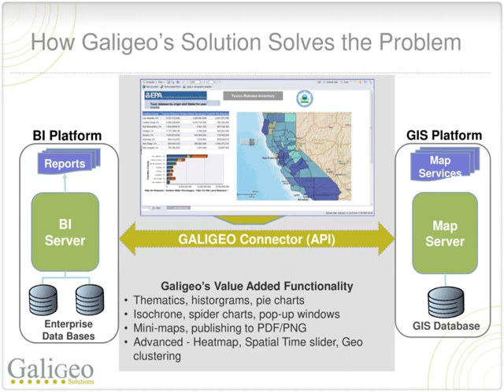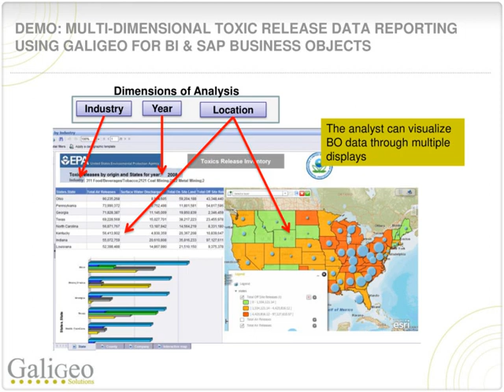The Benefits of Adding the “where” Factor to Business Intelligence Analytics